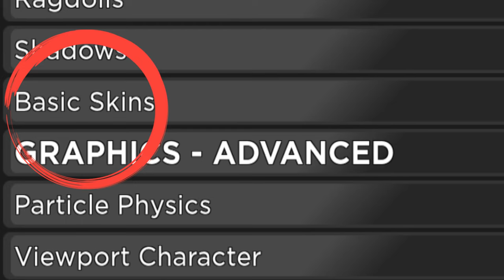HOW TO BOOST YOUR FPS (Roblox Arsenal)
If you are having performance issues in arsenal this video is perfect for you. This video will show you how to increase performance by changing setting in Arsenal itself.

~Other Socials~